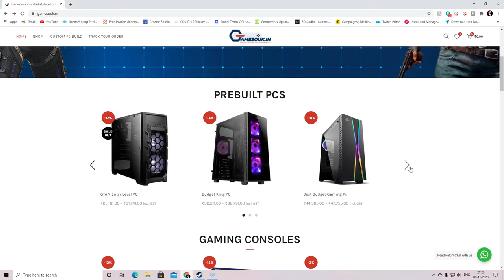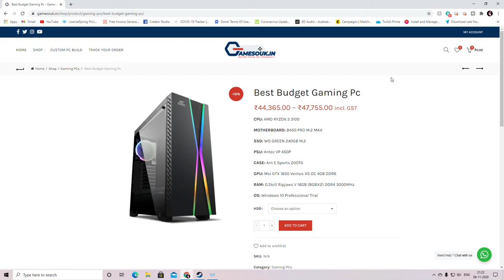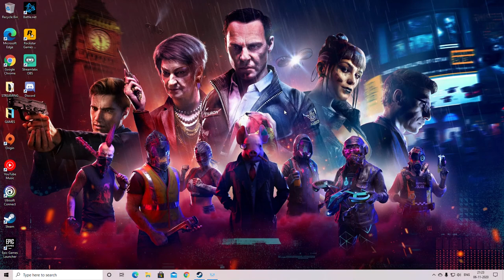BEST GAMING AND EDITING PC UNDER RS 40000 in 2020 | .ft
In this video, I have explained and built a best value for money PC under
RS 40,000.